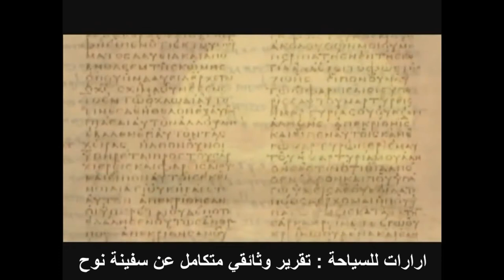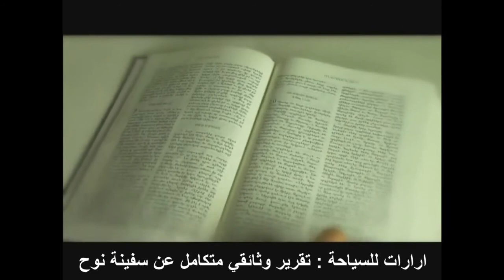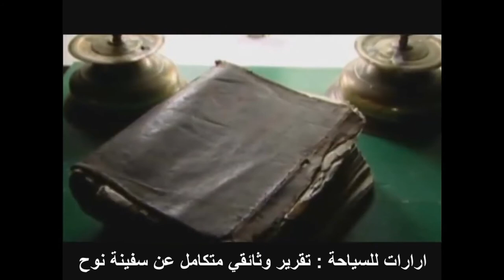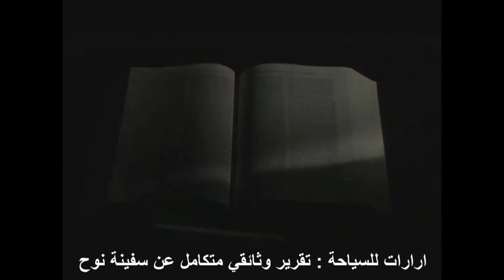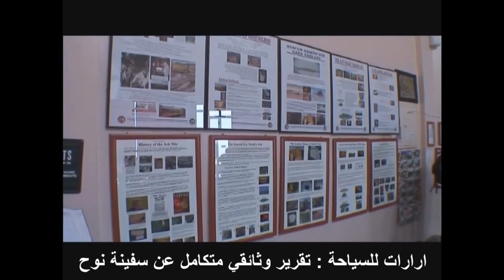1 / 6 معلومات وادلة مذهلة عن طوفان نوح الجزأ الاول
1 / 6 معلومات وادلة مذهلة عن طوفان نوح الجزأ الاول
هذا الفيديو يتكون من 6 اجزاء وفيها معلومات مذهلة عن سفينة نوح والطوفان وبامكانك ان تشاهد الفيديو باكمله بجزء واحد ايضا من خلال هذا الرابط